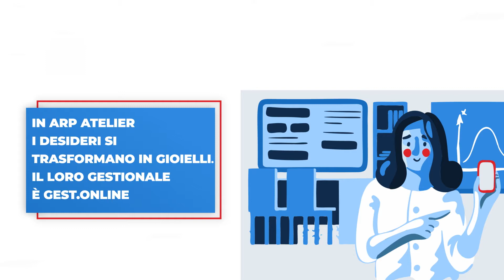Selezionare il Gestionale per un eCommerce di Gioielli realizzato con WooCommerce | ARP Atelier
Come scegliere un gestionale per il proprio ecommerce di gioielli relizzato con WooCommerce? Semplice, basta chiedere a Centranet! 💎ARP Atelier💎 è un laboratorio orafo di design ed Anna Rita Pinto, la sua ideatrice non è solo una creativa che ha fatto della sua passione il suo lavoro, ma è anche una manager 👩🏻‍💼con una lunga carriera alle spalle che ha usato molti ERP, anche i più blasonati.

🎙️In questa video intervista  ci parla della sua esperienza con l'ERP Gest.online  che utilizza per la sua azienda Arp Atelier 💍

📢 CHI E' ARP ATELIER❓
ARP Atelier è un laboratorio orafo di design, all'interno del quale prendono vita i gioielli che abbiamo in mente.
🌐 Sito Aziendale
👍 SOCIAL
Linkedin Annarita Pinto:

🎧 DI COSA PARLA QUESTO CANALE?
In questo canale si parla d'informatica. Racconto le cose belle che ho visto ma anche delle fregature che ho preso, così magari non se la prendono i clienti. Parlo di applicazioni fatte bene, che fanno lavorare bene e con piacere.

🧐 DI COSA SI OCCUPA SERVERLAB?
Serverlab è principalmente un laboratorio. Proponiamo solo le tecnologie che conosciamo profondamente per accompagnare i clienti a raggiungere gli obiettivi che si sono posti.
E in questo, si può dire che siamo i primi clienti di noi stessi.

🧐 DI COSA SI OCCUPA CENTRANET?
In Centranet aiutiamo con passione le aziende a rispondere al meglio alle esigenze gestionali ed organizzative. Sviluppiamo e integriamo i migliori software per la tua azienda, soluzioni che usiamo noi per primi.

💬 VUOI DIRCI LA TUA?
Puoi farlo commentando il video oppure scrivi a